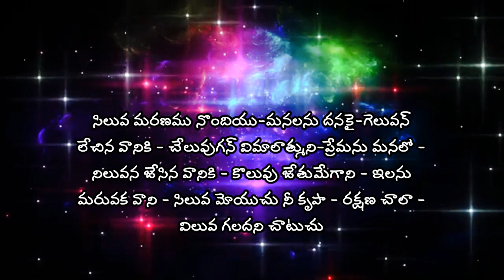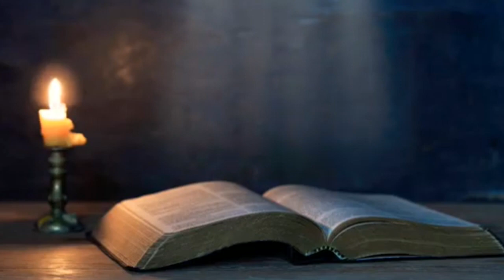My Family With Our God || Evening Prayer || 15.10.2021|| Rev.Samuel John Rathnakaran